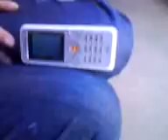sentada en en el cole alejandro carbo